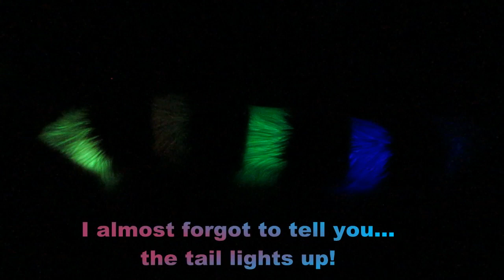Kiwi Lemur - 7 foot tall tail - Must be 18 or older to order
*Must be 18 or older to order a costume from me. This channel exists to show off my custom work made for adult buyers.*  This tail is made of insanity, insanity, fur, stuffing, and a pool toy.
The tail has a inflatable pool noodle in 80% of it with stuffing in the tip and base, the fact I found a long S curved inflatable for this crazy idea of a tail is a miracle really, and as a bonus the inside has flashing rainbow lights which show brilliantly through the white stripes! So this critter can light up the dance floor!

And yes the tail has support straps, I know there are purists out there that hate suspension on parts but really I was never gonna get away with this being free standing lol. Built into the fur pants is a custom harness system that holds up both the pants and tail, with 2 buckling straps across the front and a web of nylon strapping in the back, the tail attaches to 3 loops on the back of the harness under the shirt via clear bra straps that go through holes in the shirt, the straps can remove from the loops so the shirt can be washed.
Whhhiiiich in the video the side straps are too lax, I did not notice till after as were fighting the lighting the impending rain, so while the tail is manageable as-is in the video it will be more stable when those get tightened up.

 This costumes does have paw feet, the slippers (and exposed ankles) are because the model was too tall with too big of feet to properly display the lower half of the costume.

This critter features a crooked grin with the whole muzzle twisting to one side with the smile, one ear is lower on purpose, and one eye wider on purpose, this gives the suit a bashful smile from one side, a perky alert expression on the other side, and a playful grin from the front, and I am very thankful to the client for letting me play with an asymmetrical head sculpt as not many people want such ^_^

DVC nose, eye blanks and paw pads, the rest of the work is by me :)